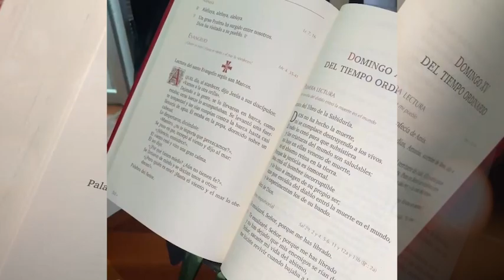La Voz del Pastor - Domingo XVII del Tiempo Ordinario - Monseñor Carlos Arturo Quintero Gómez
Al ver el signo de  liberación humana realizado por Jesús, la gente comprende que él es el profeta que tenía que venir. La actitud profética de las comunidades cristianas debe ser signo visible en orden a la liberación humana; eso sí, estas comunidades deben rehuir, como Jesús de toda tentación de triunfalismo, sobre todo de orden político y social.